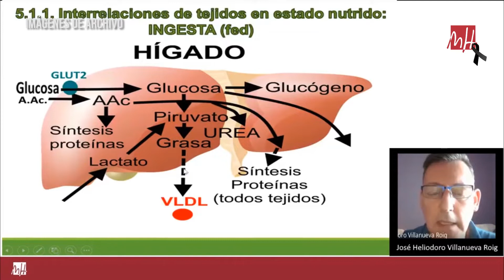UMH TV - El inicio del curso 2020/2021 será semipresencial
El inicio del próximo curso académico en la Universidad Miguel Hernández y en el resto de universidades públicas de la Comunitat Valenciana se hará de forma semipresencial. Así lo han acordado la Conselleria de Universidades y los rectores de las cinco universidades.